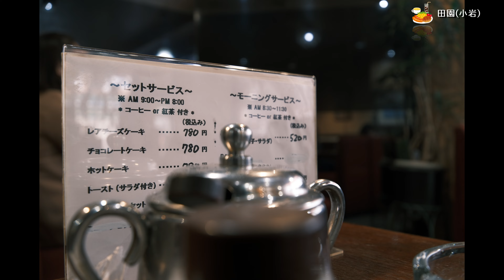【喫茶店】昭和レトロな小岩のCoffee田園でモーニング Had breakfast at Coffee Shop Den’en, Koiwa, Tokyo 〔喫煙可〕【4K/X-H2】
小岩駅を左に入って地蔵通り商店街を抜けたあたりにあるCoffee&軽食田園でモーニングをいただきました。店内もザ昭和！タイムスリップした感じになりますよ。全席喫煙可です。(2024年1月現在)
コーヒーとたばこを楽しむ常連さんで混みあっていました。

なお、禁煙化するお店も増えていますから、最新情報とは限らないため、ご自身でご確認ください。

FUJIFILM X-H2で撮影。

Had breakfast at Coffee Shop Den’en, Koiwa, Tokyo  that allows smoking at the seats. (As of Jan. 2024)

📷Shooting:
FUJIFILM X-H2:
FUJIFILM X-E4:
DJI Osmo Pocket:

🎬動画編集：
Power Director 365